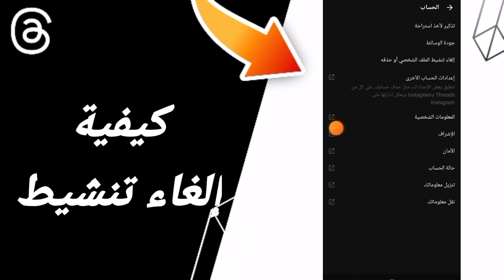كيفية طريقة إلغاء تنشيط على تطبيق ثريدز Threads